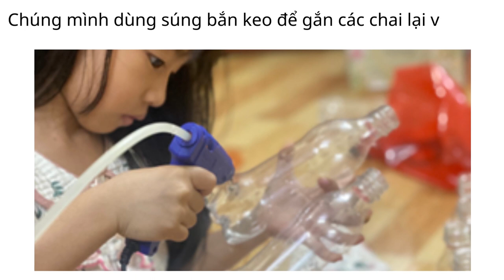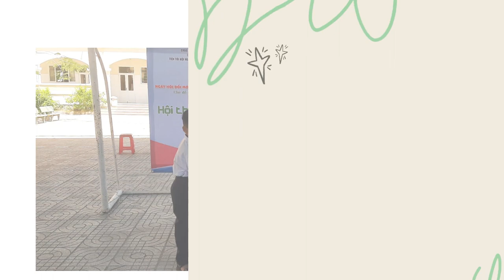SPA 04 - Thùng rác trái tim